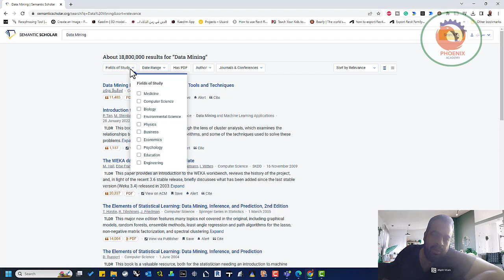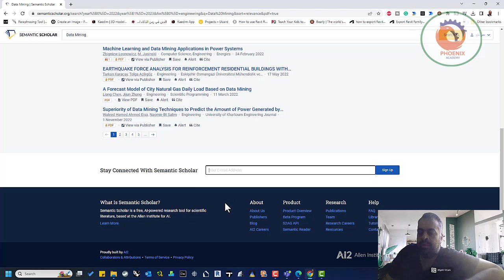semanticscholar موقع مهم للبحث العلمي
❤️ روابط التواصل
✅ انستجرام